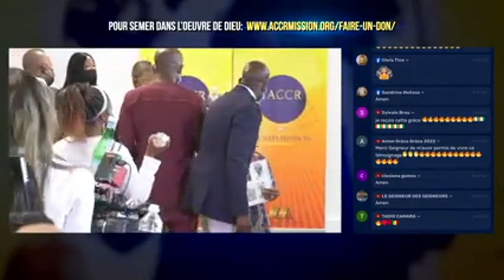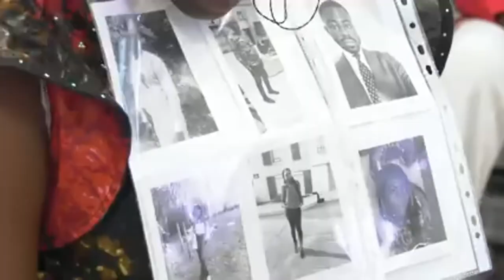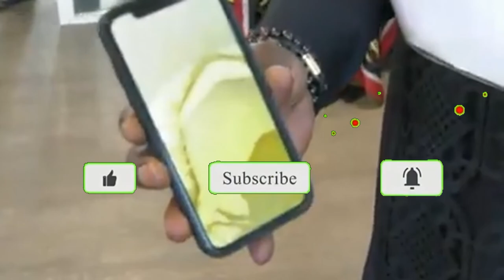Jesus Heals: Le papa sorcier |JP Makanzu